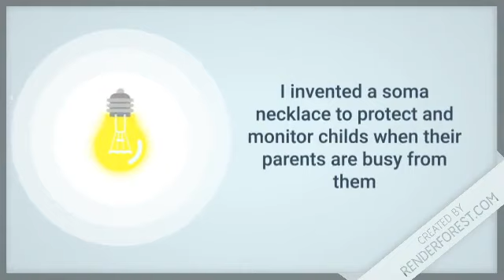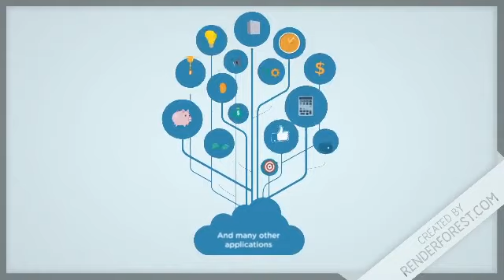WISPO2020_TC 013_Soma baby monitoring and protection device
Name: Mohammed Ali Humran, Osman mohamed Osman MOHAMAD
School/University: The Union of Arab Academics
Country: Yemeni
CODE: TC-013
Category: Technology and Computer